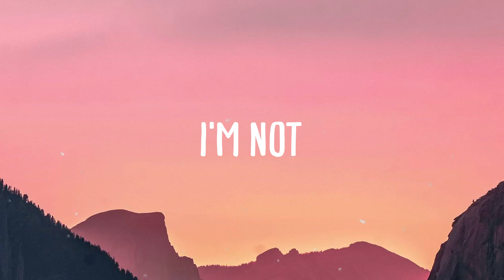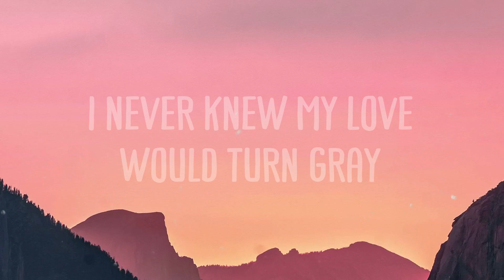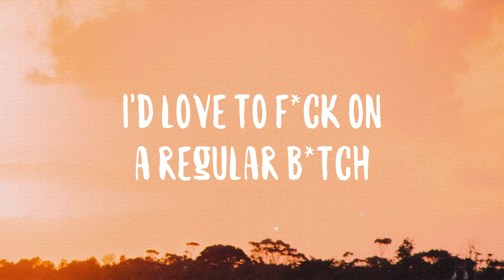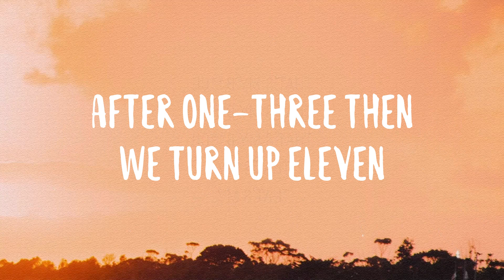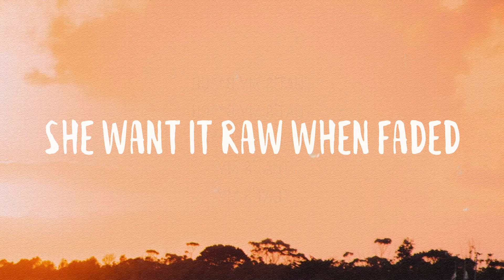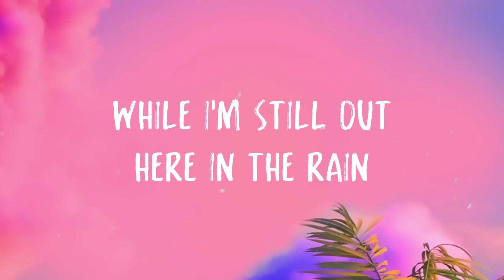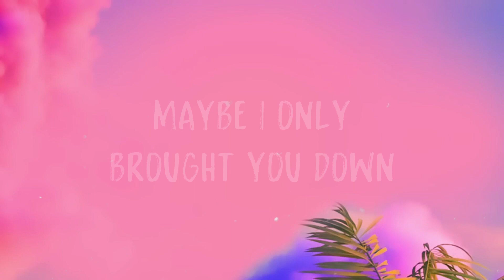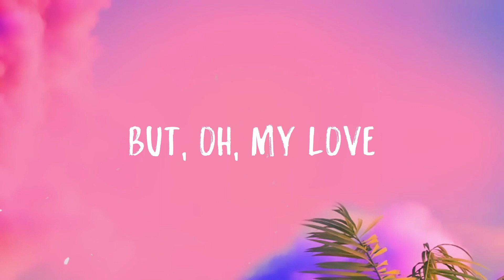Valley of Lies - TOMORROW X TOGETHER, Iann Dior Lyric Version 🍀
Valley of Lies - TOMORROW X TOGETHER, Iann Dior Lyric Version 🍀 del  Through the valley of lies
  Through the valley of lies
  I'm walking through the valley of lies
  I see a coffin perfect fit for my size
  They won't open
  Got silky stitch in my eye
  I'm hurting and I lost my heart
  In the sky
  Taking trips down uncharted roads
  Them very lonely roads
  Looking for a pot of gold
  Your love was not enough
  It don't make no sense to me
  And now you're begging please
  Remember you was hurting me
  Well keep that energy
  I've been waiting
  Knowing you won't show up
  Don't make no sense
  I'm not
  I see a coffin
  Perfect fit for my size
  They won't open
  Keep fighting Armageddon
  Now things are getting rough
  I never thought you'd be a lesson
  Go you go you go
  How come I never see ya
  I'm really getting close to giving up
  I hate the feeling
  Yeah through the valley of your lies
  The water keeps flowing down
  You won't believe it's all from my eyes
  Thought you were the one
  You tarnished our love
  Yeah with your liar's tongue
  After all
  You knew that we would end up this way
  I never knew my love would turn gray
  All our memories in my head
  It's time to bury 'em away
  Away deep inside the valley
  It's gonna be okay hey
  Ah na-na na-na ah na-na na-na
  Ah na-na na-na na-na na-na
  They won't open got silky stitch in my eye